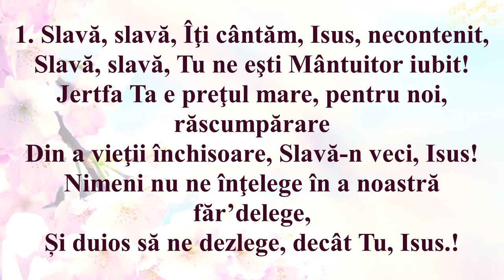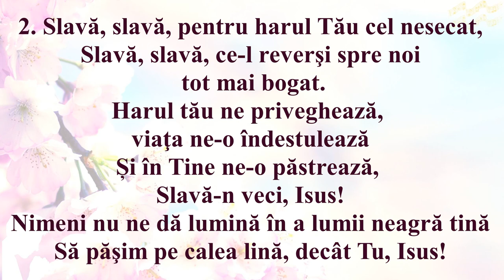Slavă, Slavă, Îți cântăm Isus necontenit! (Interpretarea)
Bis. Lopatnic
1. Slavă, slavă, Îţi cântăm, Isus, necontenit,
Slavă, slavă, Tu ne eşti Mântuitor iubit!
Jertfa Ta e preţul mare, pentru noi, răscumpărare
Din a vieţii închisoare, Slavă-n veci, Isus!
Nimeni nu ne înţelege în a noastră făr’delege,
Și duios să ne dezlege, decât Tu, Isus.

2. Slavă, slavă, pentru harul Tău cel nesecat,
Slavă, slavă, ce-l reverşi spre noi tot mai bogat.
Harul tău ne priveghează, viaţa ne-o îndestulează
Și în Tine ne-o păstrează, Slavă-n veci, Isus!
Nimeni nu ne dă lumină în a lumii neagră tină
Să păşim pe calea lină, decât Tu, Isus!

3. Slavă, slavă pentru vecii cei frumoşi ce vin,
Slavă, slavă, Ţie ne-nchinăm, Amin, Amin!
Lucruri nemaiauzite, stări cereşti preafericite
Sunt de Tine pregătite, Slavă-n veci, Isus!
Nimeni, nimeni nu e-n stare să ne ducă-n lumi de soare
Și-n eternă sărbătoare, decât Tu, Isus!

R: Slavă, slavă, Ţie ne-nchinăm în veci, Amin! (melodia liniei a doua a versului)